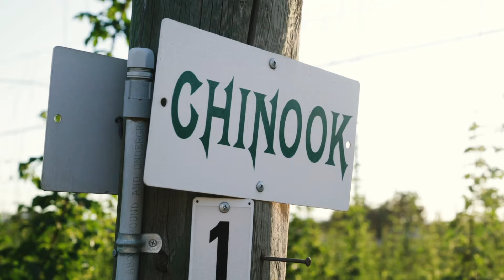The History Behind Sierra Nevada Beer | Beer Geek Bucket List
Find out about the origin of Sierra Nevada Brewing Company in this Beer Geek Bucket List interview with founder Ken Grossman and BrewDog co-founder Martin Dickie.